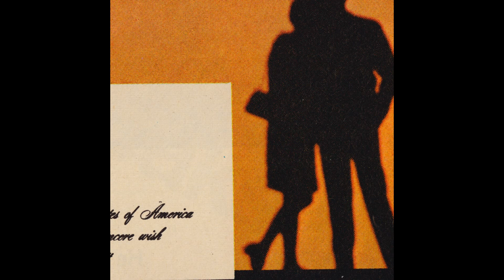Orions Belte - Silhouettes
Silhouettes by Orions Belte